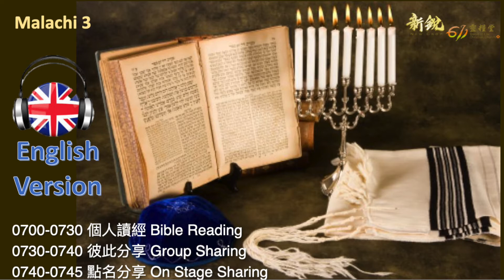Malachi 3 Morning Devotion ENGLISH VERSION